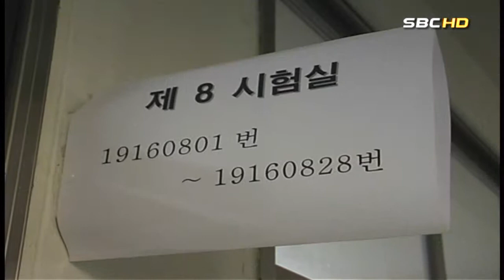현장출동 수능시험장 현장을가다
수능 시험현장 풍경 스켓치